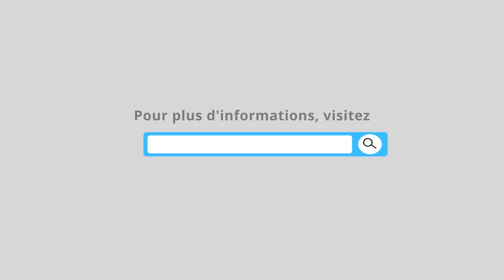Quels sont les Meilleurs Correcteurs d'Orthographe pour votre Mémoire?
Vu que la langue française est une langue complexe, il est indispensable que vous vous fassiez relire après avoir écrit votre mémoire. Ne pas le faire, c’est prendre le risque de déposer un mémoire avec des fautes.

Donc, le meilleur correcteur pour votre mémoire peut être une personne tierce avec un bon niveau de maîtrise du français autant à l’oral qu’à l’écrit. Dans le même ordre d’idée, il vous est possible de faire usage de l’intelligence artificielle. En la matière, certains logiciels ou sites ont déjà fait leur preuve d’efficacité pour ce qui est d’aider à corriger les fautes.

Nos avis clients ▬▬▬▬▬ NOS MEILLEURES VIDEOS ▬▬▬▬▬